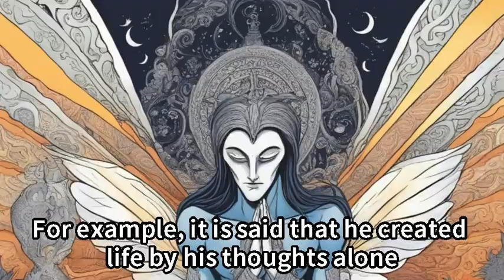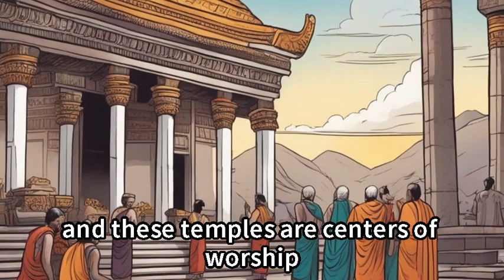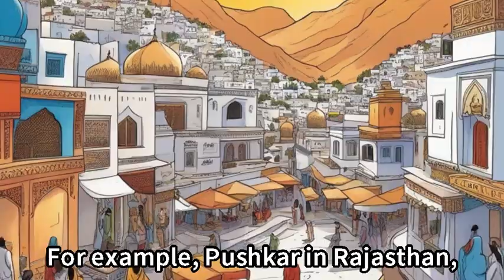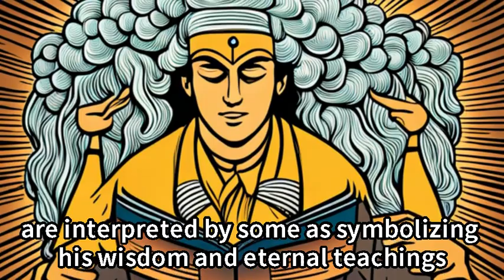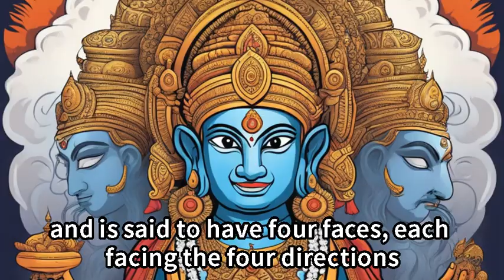History S| Brahma. The Supreme God You Don't Know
History Spectrum　　Play List

Explore the mystical world of Brahma, the Hindu god of creation, in our deep dive into his origins, roles, and relationships with other deities. From the cosmic implications of his creation to his enduring wisdom, we unravel the rich tapestry of myths surrounding Brahma. Discover the divine trinity of Brahma, Vishnu, and Shiva, and how their interplay shapes the universe. Delve into the shared stories and teachings among gods, illustrating the dynamics of cosmic balance and the perpetual evolution of the universe.